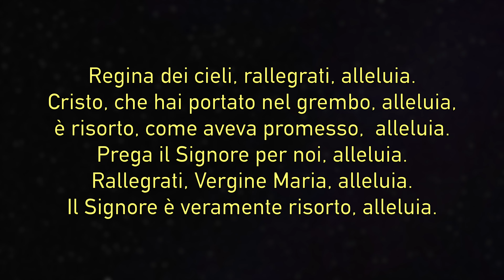AmiciDiGesù​​​​​​-3°Domenica di Pasqua-Riflessione Spirituale-Padre Roberto Basilico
Cari Amici di Gesù, tutti noi siamo chiamati a diventare testimoni autentici di Gesù, rivivendo in noi stessi il mistero pasquale.
Apriamo generosamente la nostra vita all’opera di evangelizzazione e di salvezza dei fratelli. Padre Roberto Basilico

Vuoi conoscere la nostra realtà? Vieni su

Vuoi vedere le richieste di persone che necessitano preghiera? Guarda il nostro canale telegram

Hai bisongo di preghiere? Richiedile al nostro gruppo